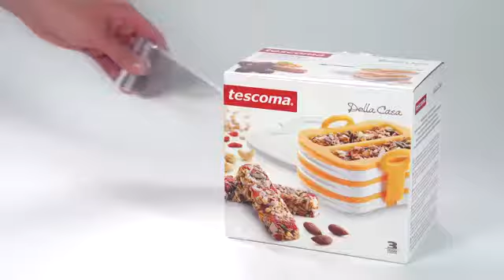Tescoma Della Casa Stampi e Pressa Barrette Snack